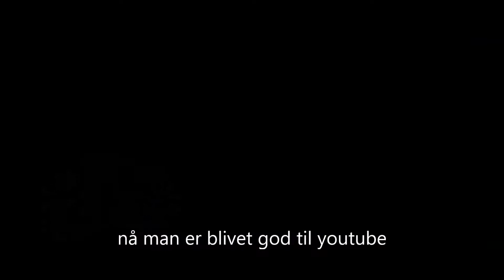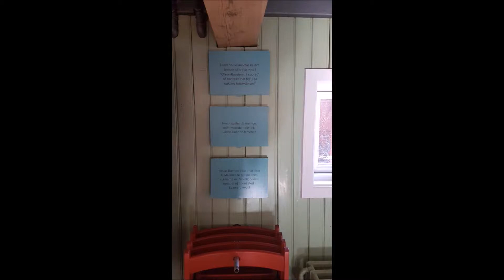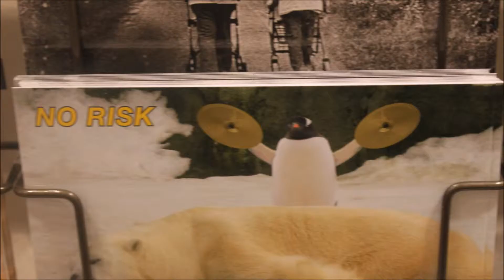små klip fra i løbet af år 2017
- 22 år gammel, født i december
- 180 høj
- Jeg er fra Jylland

men ellers kan i finde mig på (facebook) (snap chat) (instragram)

snap chat poulbmj

instragram poulbmj

twitter poulbmj

MIT UDSTYR:
Kamera: Canon 500d - 600D
Objektiver: 18-55 mm
Mikrofon: cira camare
Redigeringsprogram: Movie maker

Har du har lyst til at indgå et samarbejde med mig?
Så skriv til mig

eller i kan også finde mine andre youtube kanaler